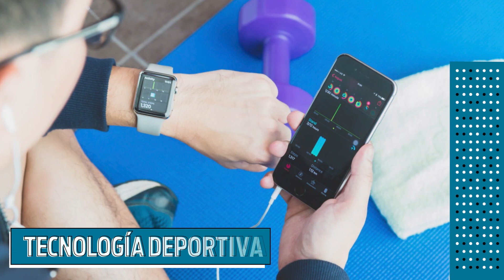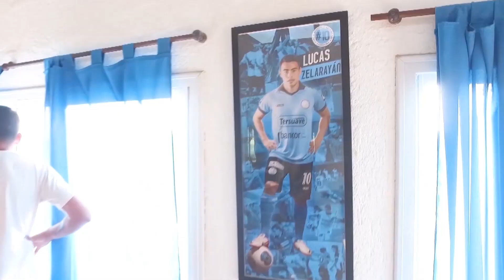PILAR DEPORTIVO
Desde Belgrano Primero entendemos la vital importancia de potenciar el fútbol, sosteniendo que del éxito deportivo depende gran parte el desarrollo institucional. El proyecto deportivo es lo que marca el destino del club, hoy y siempre.

El plan de trabajo se basa en una gestión profesional, interdisciplinaria, competitiva y formativa con grandes objetivos a largo plazo y resultados concretos en el corto plazo.

Venimos para recuperar la mística, la identidad y hacer respetar los colores y la institución en todos sus estamentos.

Belgrano sos vos y venimos a devolverte la ilusión y la ambición de ver a Belgrano Campeón. Belgrano Primero.

Belgrano en Primera para toda la vida.

Luifa Artime Presidente.

Vamos a Belgranizar desde el primer día, y para eso, ¡Contamos con vos! 🏴‍☠️💙